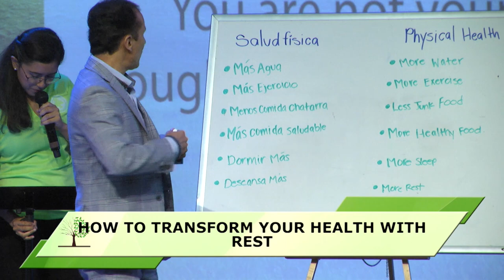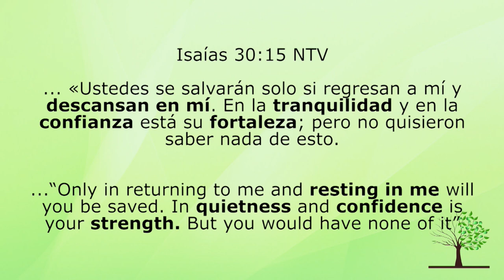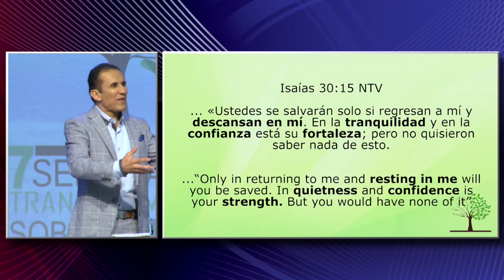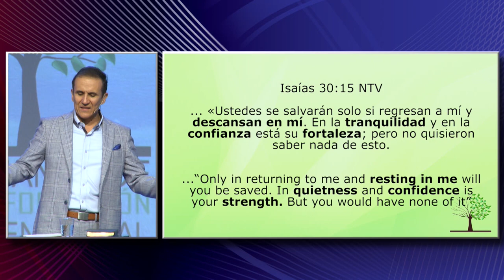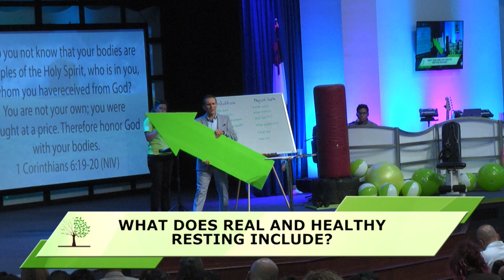Semana 2: Transformados en la salud física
Más información en:
Águilas Centro Familiar Cristiano